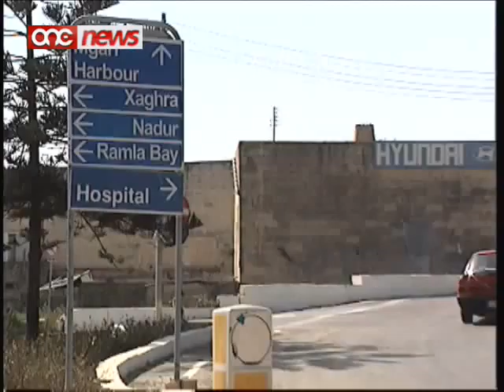Għawdex kif jixraq lil Uliedna.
Fi tmiem din il-gimgha, il-Partit Laburista se jkun qed itella' kungress regjonali f'Ghawdex bit-tema Ghawdex kif jixraq lil uliedna.Matul dan il-kungress, se tkun diskussa l-politika regjonali tal-Partit Laburista ghall-Ghawdex.